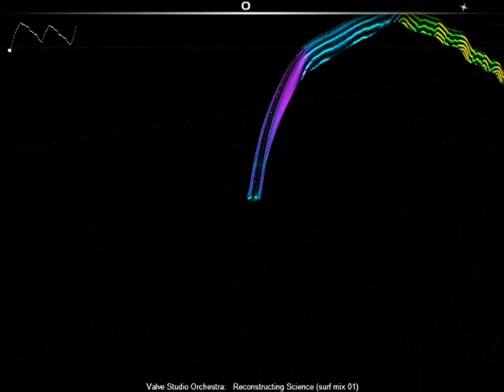SCIENCE is being RECONSTRUCTED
Please be advised that a noticeable taste of blood is not part of any test protocol, but is an unintended side effect of the Aperture Science Material Emancipation Grid, which may, in semi-rare cases, emancipate dental fillings, crowns, tooth enamel, and teeth.